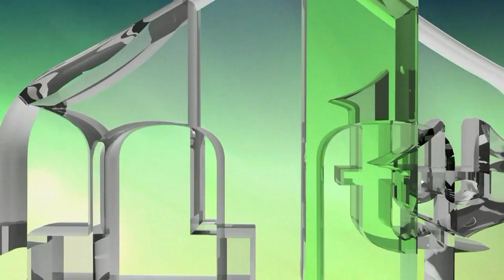HARUN AYCiN: PREDSTAVNIK GRADA ISTANBULA NA IFTARU U ZENICI 2018. (IML TV)